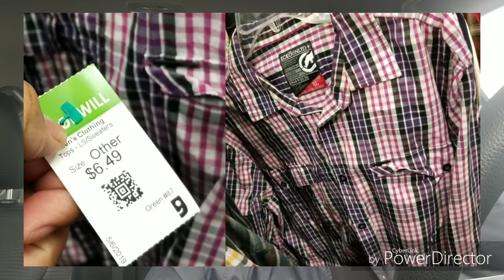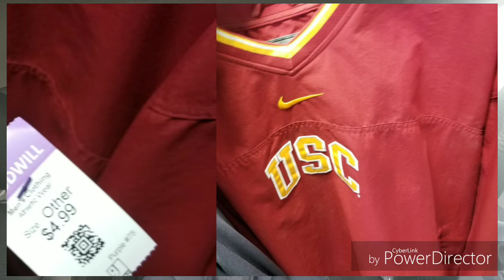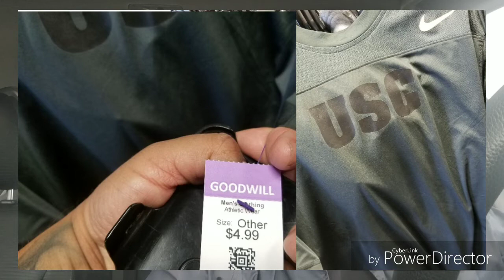Goodwill hunting at goodwill. First timer. What the hell did I buy!!!!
This week were at Goodwill trying new items. Let me know how I did..looking for support. I need to quit my job soon, its a dead end!